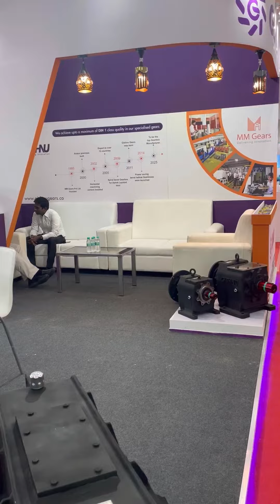Gishnu @ INTEC, Codissia, CBE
Address: Gishnu Gears, SF No: 796/1B, Avinashi Rd, near Hotel Le Meridien, Neelambur, Tamil Nadu 641062
Hours: 8.30 am to 6.00 pm